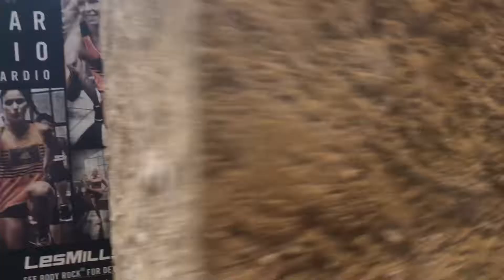Hard Rock Riviera Maya. Mexico. Hacienda Lobby.